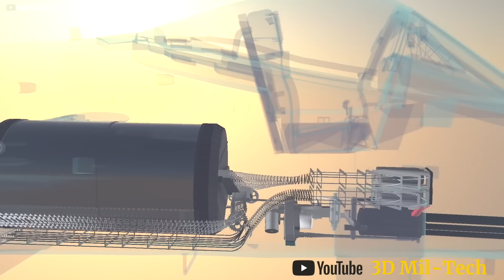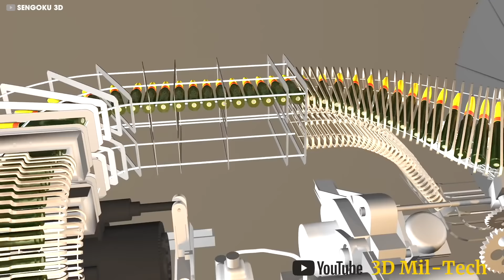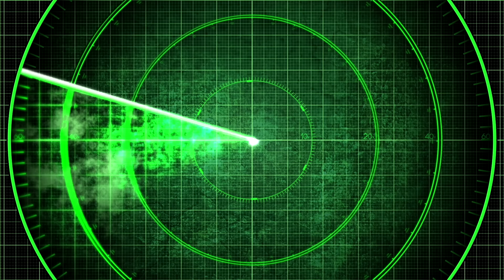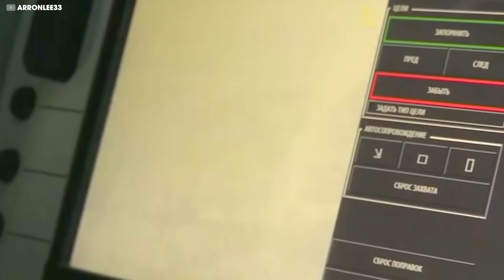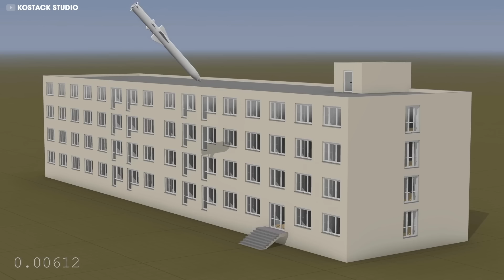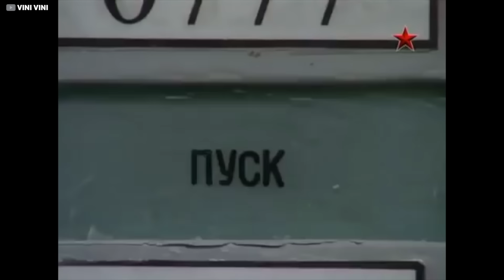La ÚNICA Ametralladora Del Planeta Que Puede Convertir Tanques En Chatarra.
¿A quién no le encanta ver las armas en acción? Bueno, la gente que los recibe probablemente no lo haga. Pero aparte de eso, ¿a quién no le encanta ver las armas en acción? Hay una razón por la que las películas de acción se encuentran entre las más realizadas en Hollywood. Pero ¿quién necesita ficción cuando puedes ver la realidad? BIENVENIDOS A LO NUNCA CONTADO,Estas son las 20 armas militares más poderosas en acción.